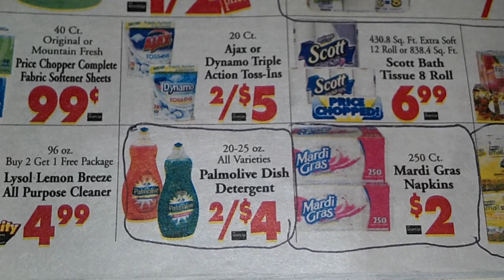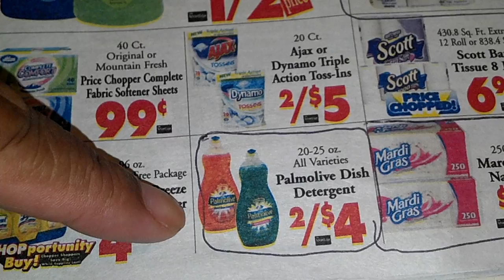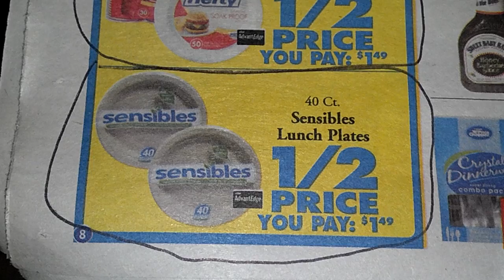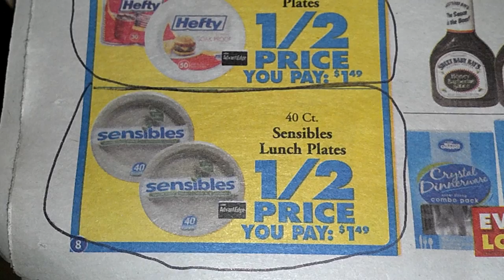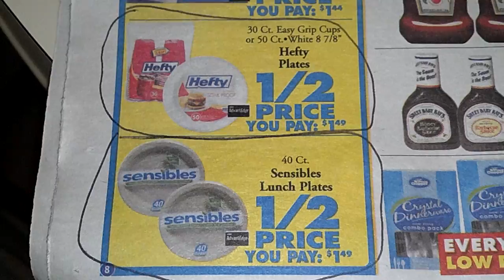Price Chopper Paid Only $3.38